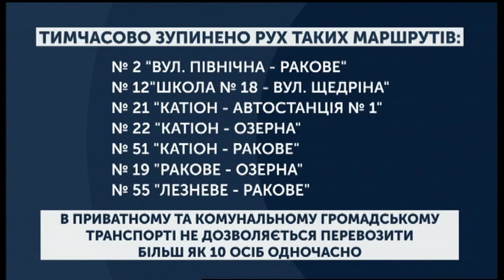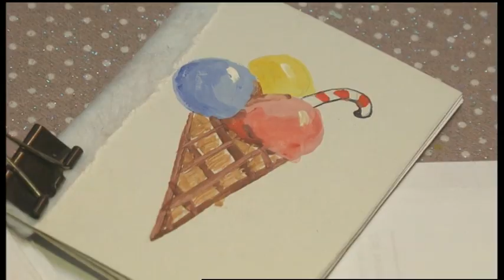18.03.2020. Новини. 17:00